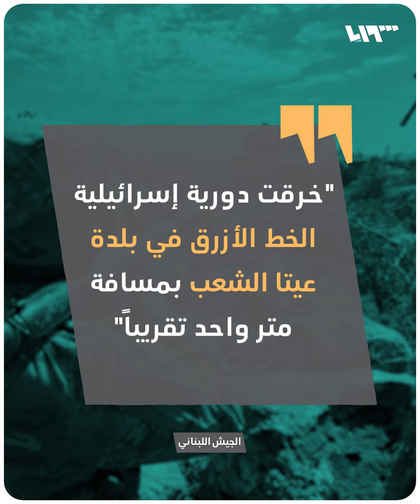إجبار دورية إسرائيلية على التراجع بعد خرقها "الخط الأزرق" على حدود لبنان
جندي لبناني يهدد وآخر يوجه القاذف نحو الدبابة.. إجبار دورية إسرائيلية على التراجع بعد خرقها "الخط الأزرق" على حدود لبنان.

يمكنكم متابعتنا عبر وسائل التواصل الاجتماعي المختلفة:
فيس بوك: